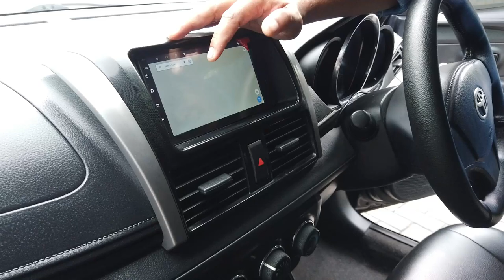Buat apa beli mobil bekas taksi! dikirim ke Banyuwangi saja.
Terimakasih banyak ya mas Ali Wafa untuk pesanan mobilnya, semoga menjadi mobil yang bermanfaat untuk keluarga ya.

Untuk info pemesanan mobil bekas taksi silahkan menghubungi:
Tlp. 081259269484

Fast respon, bisa menghubungi :
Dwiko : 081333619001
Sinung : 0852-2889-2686